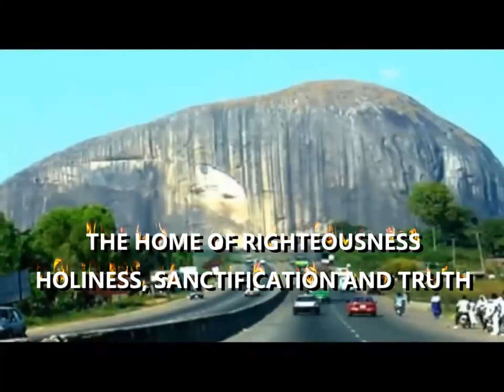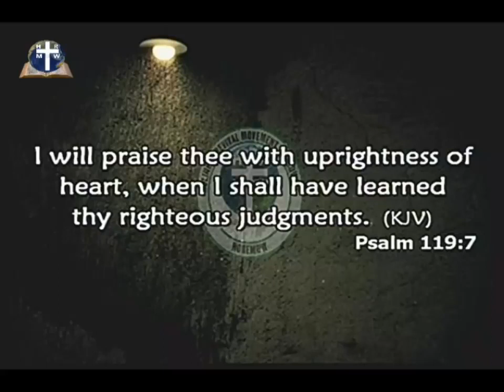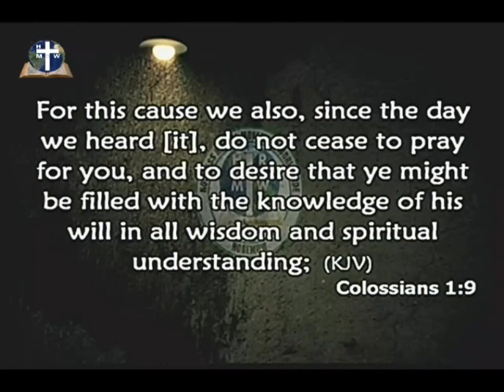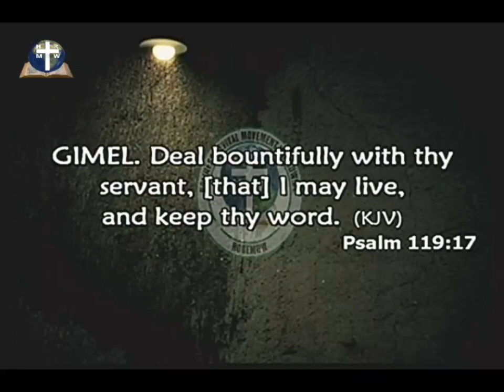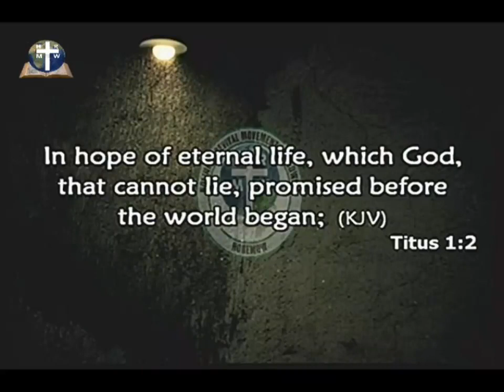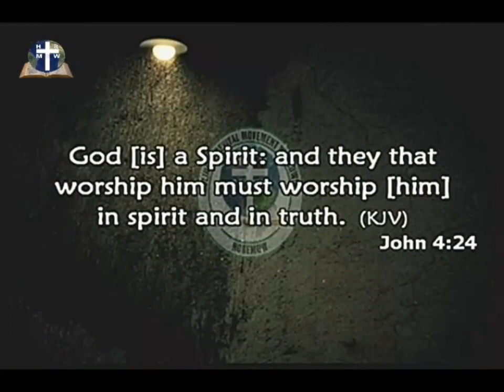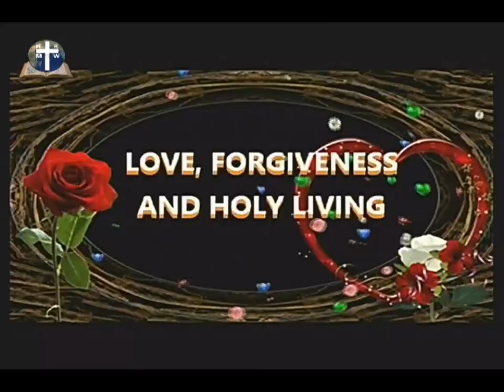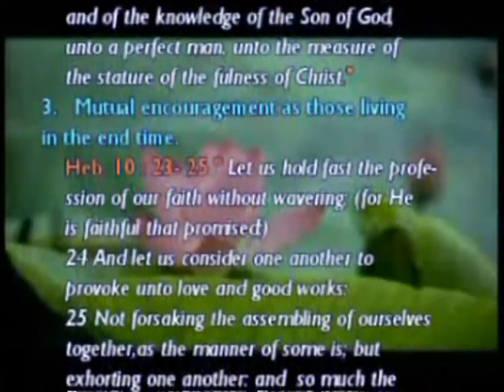THE SPIRITUAL MAN AND THE SPIRITUAL CHURCH by PST. PAUL RIKA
INTERNATIONAL HOLINESS CONFERENCE DECEMBER 2019